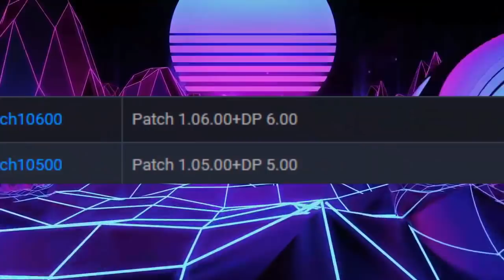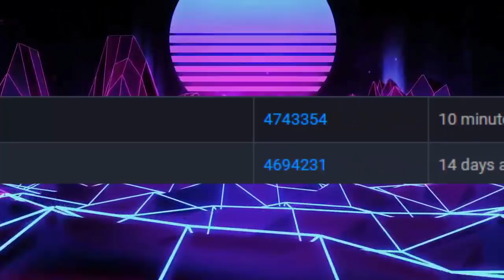PES 2020 - MUITAS INFORMAÇÕES DA DLC 6.0 E A INOVADORA DLC 5.0 SURPREENDEU !!!